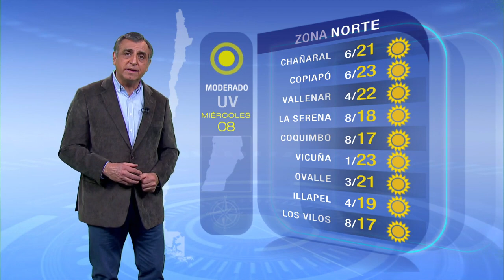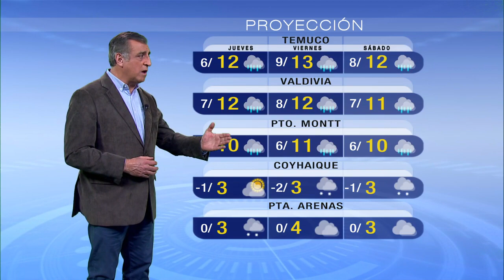Pronóstico del tiempo: Miércoles 8 de julio | TV Tiempo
Precipitaciones entre el área metropolitana y Magallanes. Revisa el pronóstico de TVTiempo.